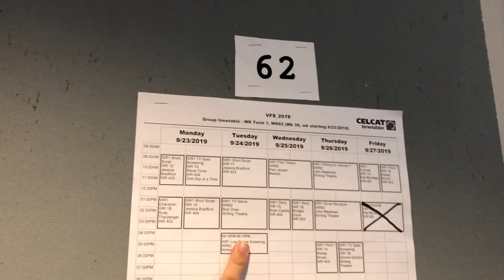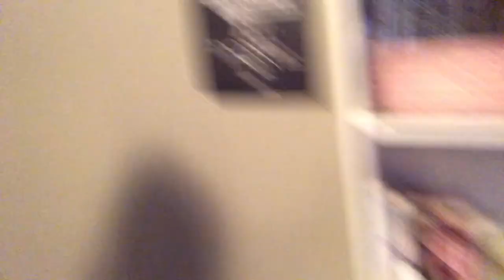Day in the Life of a Film Student - College Conversations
Come with Jordan on her average day of school as a film student at Vancouver Film School. She takes us with her to three classes which are writing for games, script structure, and pitch class. Follow Jordan on Instagram: @jordan.paige.s and check out her daily vlogs on her YouTube channel